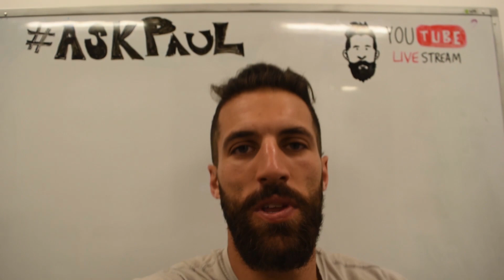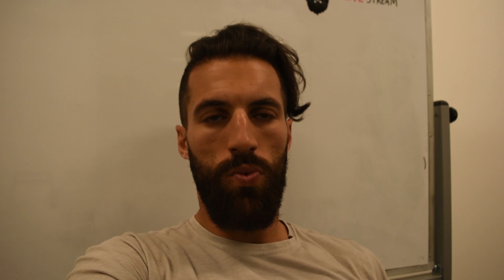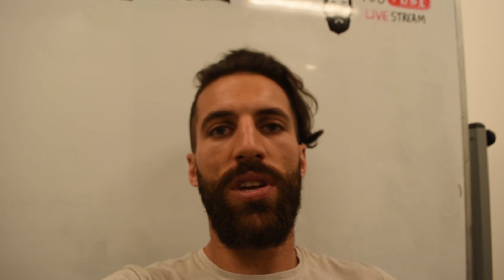Badass Circuit Workout & My Chipotle Order | AskPaul Ep 32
In Episode 32 of Friday's AskPaul I dive into your questions from Wednesday's Vid, sourced by Andrew. Couple of things to keep an eye out for: (1) my chipotle order, and (2) a badass in season workout circuit.

I drop edits every Wednesday and Friday. Other than that, I play lacrosse for the New York Lizards and Team USA. I do other stuff, too. Check out the links for more.